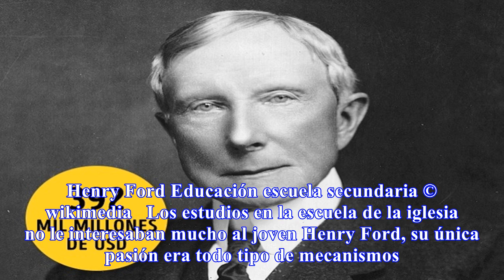Top 10 multimillonarios que tienen un defecto en común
10 multimillonarios que tienen un defecto en común
10 Multimillonarios que tienen un defecto en común Todos nos acostumbramos a creer que la educación es la clave hacia el éxito y el primer paso hacia la riqueza. Sin embargo, a veces las habilidades prácticas y la habilidad de agarrar la onda son más importantes que un diploma. Genial.guru te contar...
Source: genial